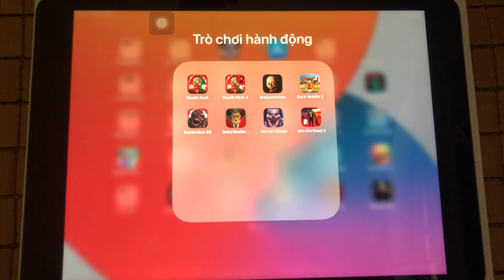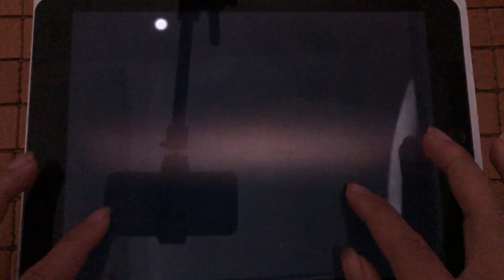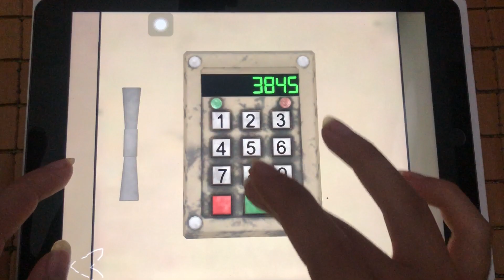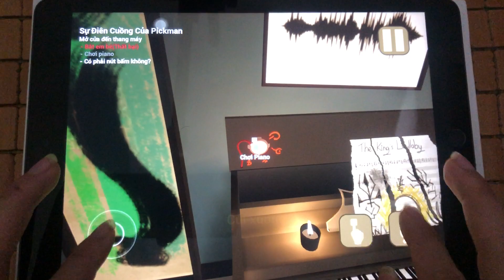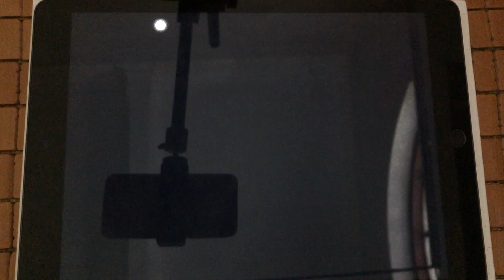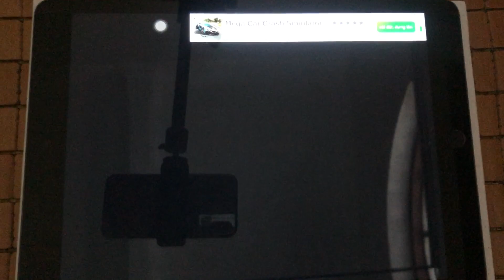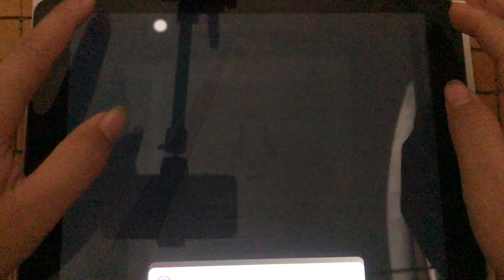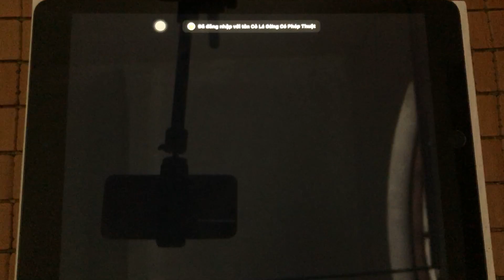Death Park ,Death Park2,BabyInYellow,Dark Riddle 2,Antarctica 88,Scary Teacher 3d ,Horror Clown.....